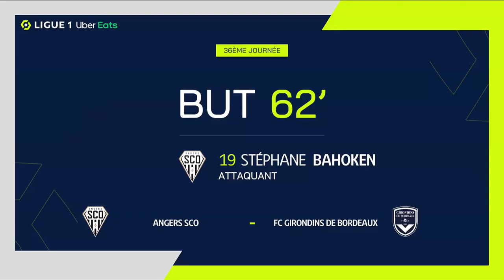But Stéphane BAHOKEN (62' - SCO) ANGERS SCO - FC GIRONDINS DE BORDEAUX (4-1) 21/22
"ANGERS SCO - FC GIRONDINS DE BORDEAUX (4-1) But de Stéphane BAHOKEN (62' - SCO)  + Tous les buts de ANGERS SCO - FC GIRONDINS DE BORDEAUX en vidéo.

Ligue 1 Uber Eats - Saison 2021/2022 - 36ème journée STADE RAYMOND-KOPA - dimanche 8 mai 2022

Buteurs : Mohamed-Ali CHO (5' - SCO) / Batista MENDY (36' - SCO) / Sekou MARA (60' - GdB) / Stéphane BAHOKEN (62' - SCO) / Mathias PEREIRA LAGE (90' - SCO)